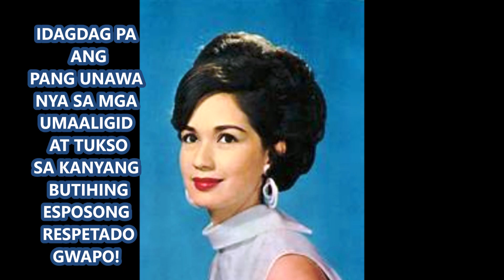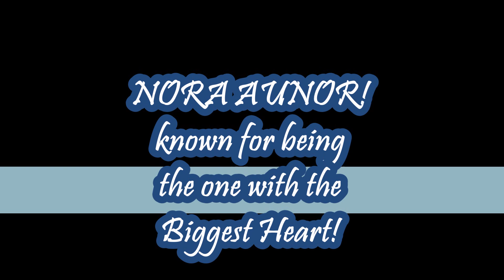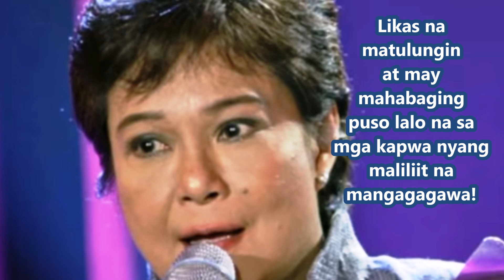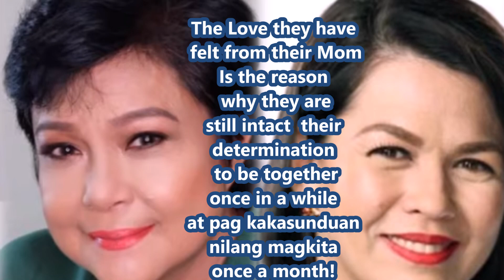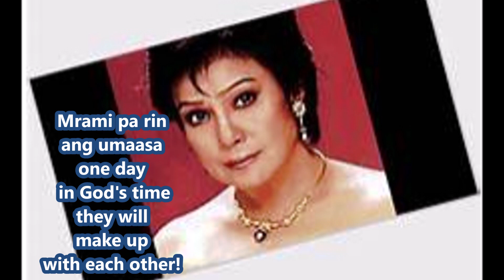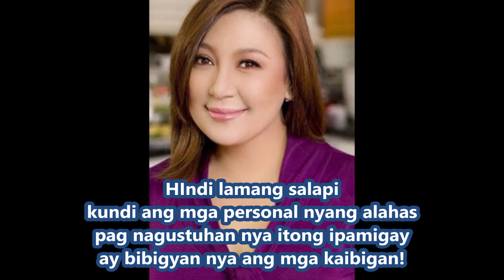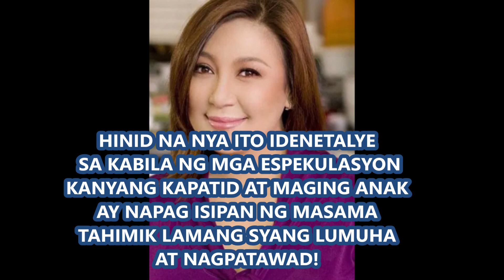SUSAN ROCES,NORA AUNOR,SHARON CUNETA ARTISTS WITH BIG LOVING HEARTS!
On this video alamin kung bakit tinaguriang with the Biggest Loving Hearts ang "Three Beautiful Queen of Philippine Movie Industry!Great Filipino Artists with Good Hearts!
What did these three queens of their times do to be called such!
Kind, Loving and with Big Hearts Female Celebrities!
May their greatest deeds in Humanity be continuously set as great example to be followed by their fellow artists particularly the young ones who are blessed abundantly!

Always smile, spread love and good vibes! Life is BEAUTIFUL!

Comments are welcome but kindness is required, God bless everyone!